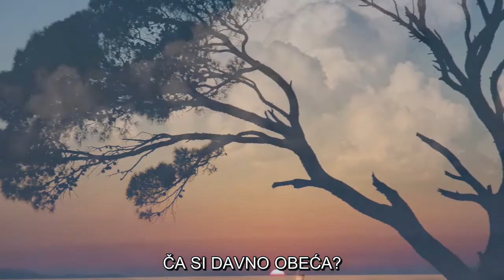Matko Jelavić - KAPETANE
Grand prix festivala Marko Polo fest, Korčula 2009.
Jedna od rijetkih Matkovih pjesama koje imaju politički sadržaj

Titlove postavio webmaster Igor Drača